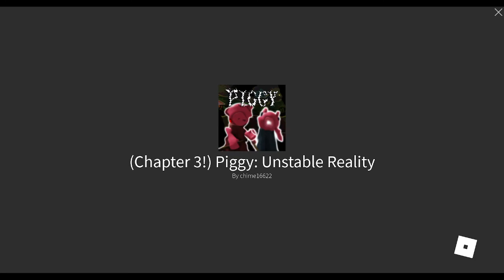How to ESCAPE Chapter3 Gallery in Piggy: Unstable Reality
This video i how to escape chapter3 gallery in Piggy: Unstable Reality